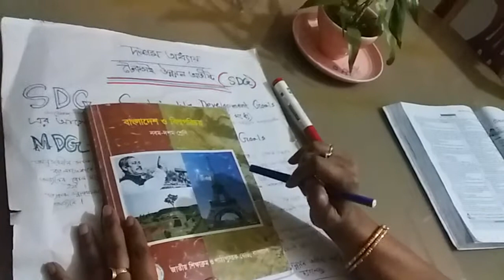BGS, class ten,chapter10 /Rowson Ara